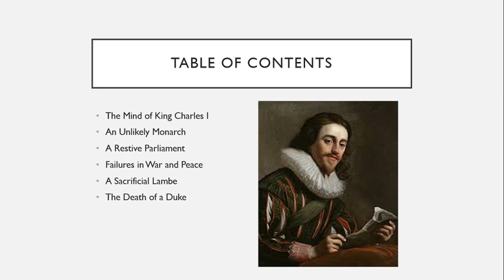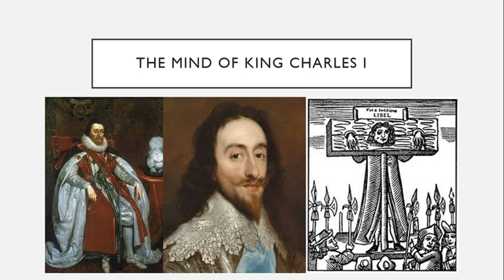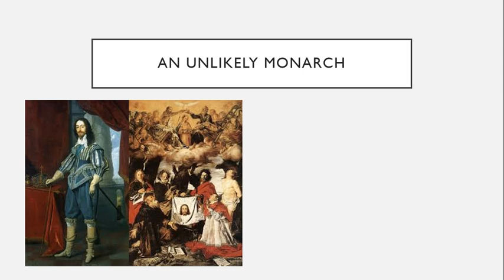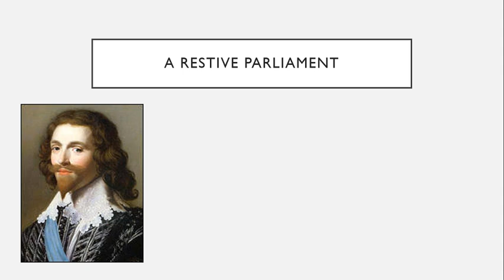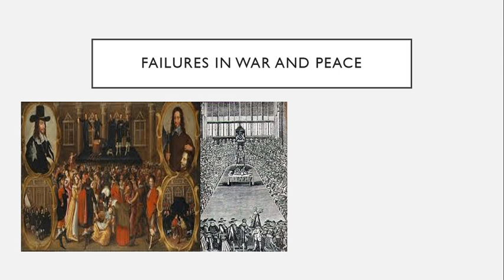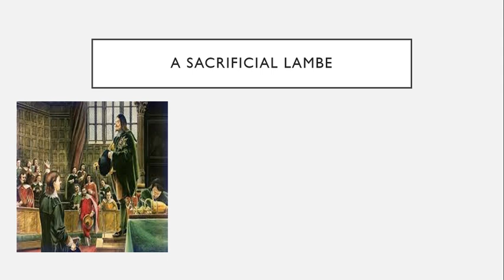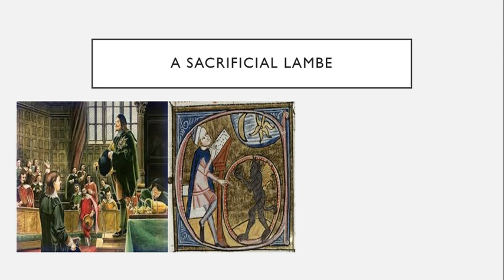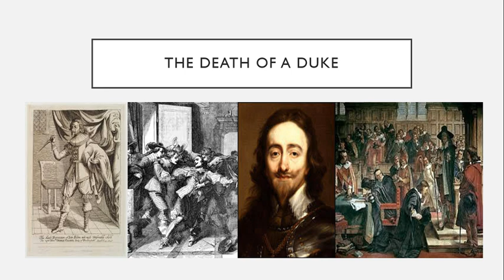The English Civil War, Part 1: The Death of a Duke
When King Charles I took the throne in 1625, England remained one of the few countries at peace during the Thirty Years' War. Yet, Charles would soon change that with his toxic favoritism towards a man he viewed as an elder brother. Parliament begged to differ. First, they fought Charles' arrogant and incompetent favorite with words, but soon, someone would resort to other means...